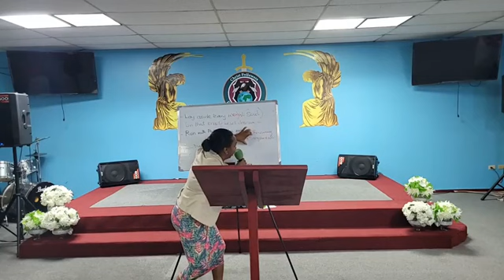Pastor Dr. Folashade Osbourne || Bible study 18/04/2023 || Christ Followers Deliverance Ministry.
Pastor Dr. Folashade Osbourne || Bible study 18/04/2023 || Christ Followers Deliverance Ministry, Antigua.@DaveOsbourne @dr.folashadeosbourne